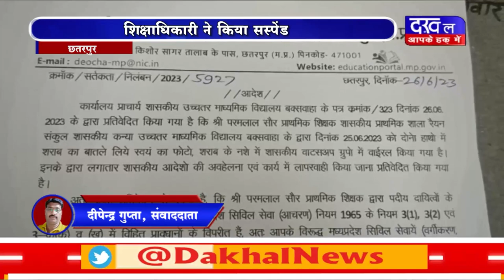DAKHAL NEWS शराब शिक्षक पर पढ़ी भारी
शराब शिक्षक  पर पढ़ी भारी
शिक्षाधिकारी ने किया सस्पेंड